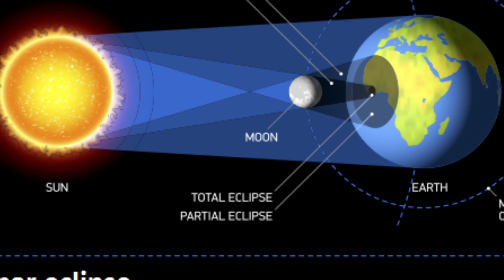Surya Grahanam 2021 # Surya Grahanam Date & Timings # సూర్య ఎప్పుడు # Solar Eclipse 2021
solar eclipse june 10 2021/ surya grahan effects on pregnant
Surya Grahan 2021 | Surya Grahanam Eppudu | Solar Eclipse 2021 Date and Time | 2021 Surya Grahanam
Solar Eclipse 10 June 2021
June 10 surya grahan 2021effects|solar eclipse 2021|Surya grhanam effects on pregnant|surya grahanam
solar eclipse,solar eclipsedate
surya graham effects on pregnant
suryagrahandateandtiming in2021
surya grahan date and timing in 2021